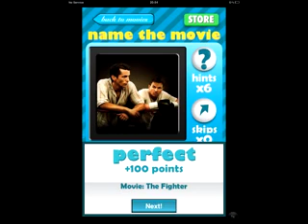Quizcraze movies sports game answers level 2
Quizcraze movies sports game answers for the apple game for level 2 Description
Have you experienced the new craze that the whole world is catching?!

Play the most addictive game -- an international phenomenon!  Have fun guessing the names of partially cropped movie posters -- use hints, skips and your friends to help you conquer levels and climb the LEADERBOARD.

GAMEPLAY:
The game has tons of levels, and hundreds of movies to guess. Each level consists of 12 movie posters that have key elements cropped out. A new level is unlocked after a player correctly guesses 8 of the 12 movies. Additional points and achievements are earned for correctly guessing all movie posters in a level.

GAME CENTER:
The game offers tons of Game Center achievements to unlock, and has a LEADERBOARD on which players compete for global ranking. Better be fast, the quicker you answer, the more points you will be awarded.

HINTS AND SKIPS:
The game enables players to use hints and skips to help answer questions. Hints can be earned by answering questions correctly and skips are awarded for completing certain tasks.

SOCIAL:
Players also have the opportunity to ask their friends for help on Facebook and Twitter by uploading a movie cover image and asking friends to comment.

VZO entertainment Web SiteQuizCraze Movies Logos-- a word pic color quiz game to guess what's that pop movie icon! Support
Game Enhancers!